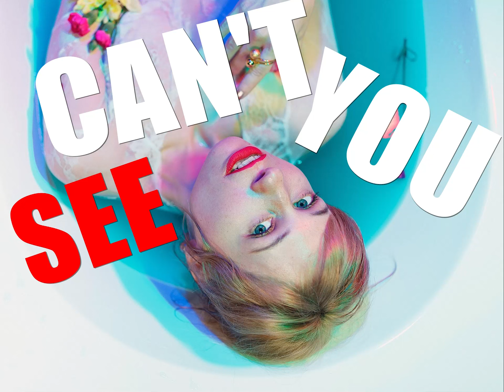Can't You See - Dado Milman | 2023 Hip Hop Music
Want To Hear More? Dado Milman On Spotify

PRODUCED BY ALTNOILAND PRODUCTIONS AND DREAMS, ISRAEL 2022
Fresh Electronic Music Mixed by Dado Milman - Mix & Match Artist

הפקה של אלטנוילנד הפקות וחלומות